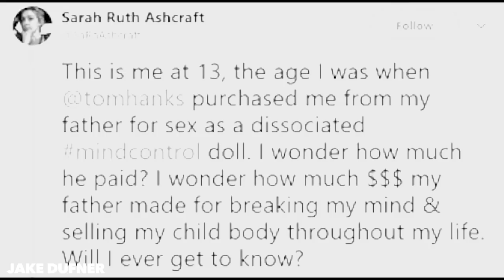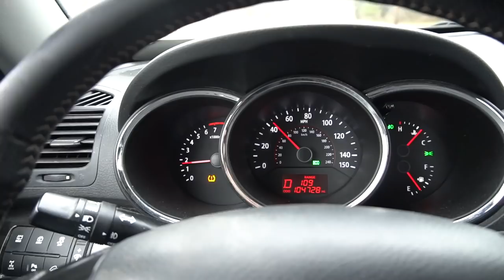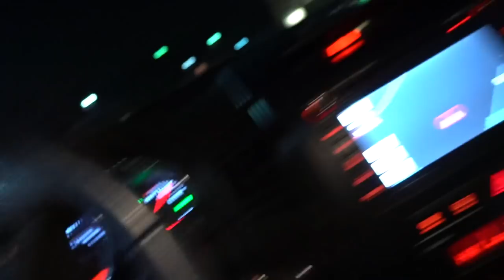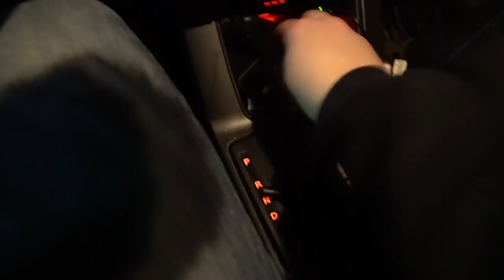Stromedy Saves Me & Jake Dufner from Calvin Mcguinley *Deranged Hick*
Jake has us drive to PA to find what we need and we get caught by a Deranged Hick named Calvin Mcguinley...